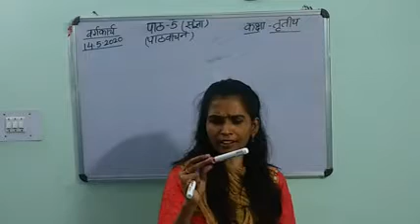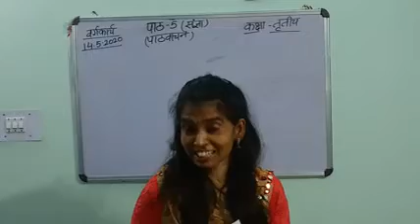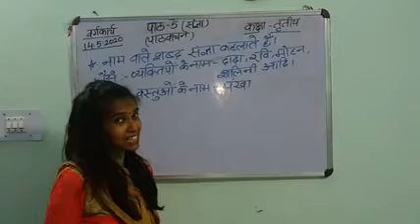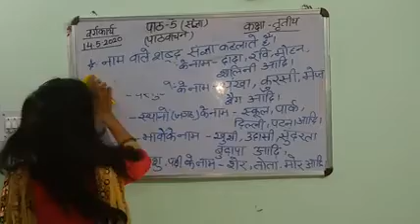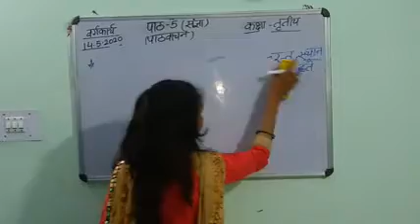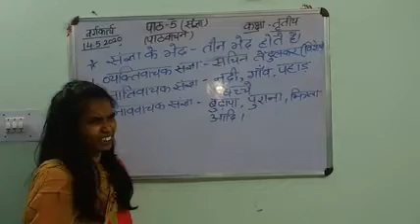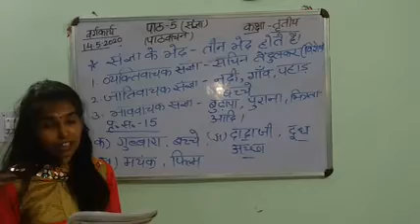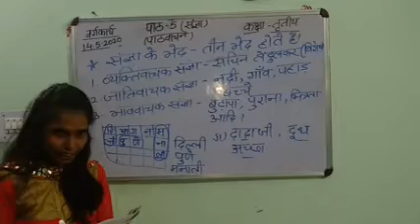May14_Class3_Hindi_Pathvachan